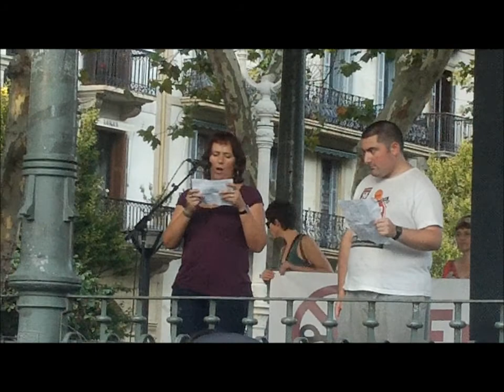Murrizketarik ez manifa hitzaldiak Donostia 2012-9-22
Murrizketarik ez manifa bukaeran eman ziren hitzaldiak Donostia 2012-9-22an. Irailak 26an greba orokorra.